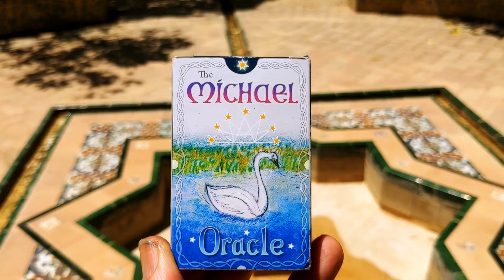Introducing The Michael Oracle!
The 7:7 portal is here! Perfect opportunity to launch the Michael Oracle advert! Take a look I hope you enjoy it 😊🙏 it includes some of the amazing places that have manifested on my journey during the birth of the oracle and are imbued into its heart ❤️✨🙏☯️🌙🌞🪄🌸🦢🤍🦄♦️🔮🎉✨